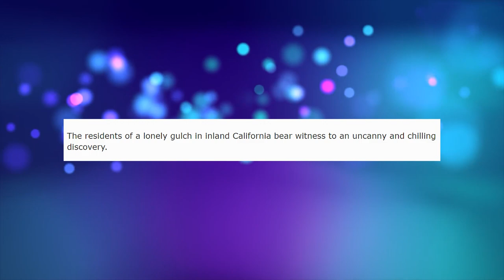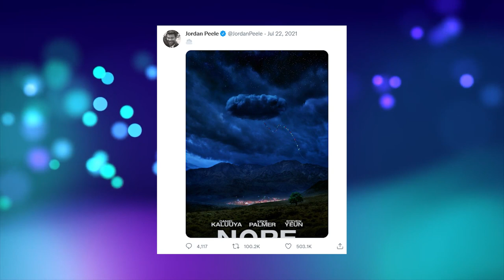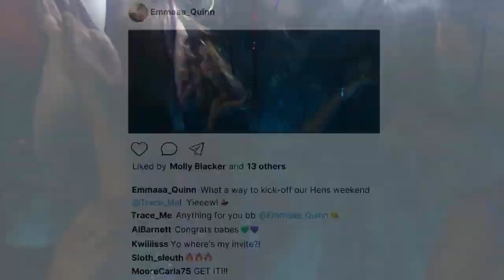'NOPE' Is About To Change Movies FOREVER.. Here's Why!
Welcome back to Fantasy Focus. For the channel today, we will be talking about Nope is a movie that's about to change everything.. Here’s why. Nope is a horror, sci-fi movie from director and writer Jordan Peele.

Starring Barbie Ferreira, Keke Palmer, and Daniel Kaluuya. The movie follows the story of residents of inland California who witnessed a chilling discovery. The movie is set to premiere this July 22, 2022 in the United States. Check this video out as we talk about Nope is a movie that's about to change everything.. Here’s why.